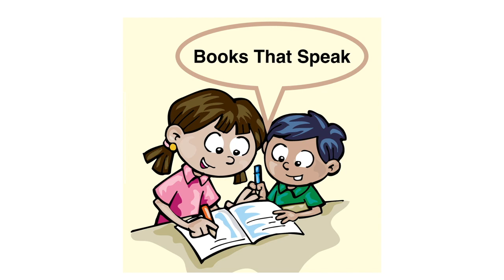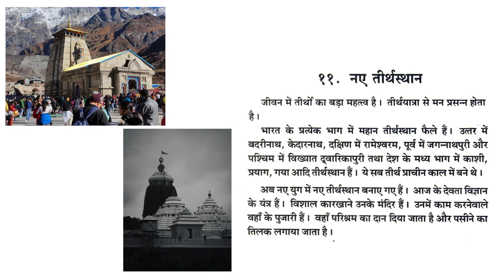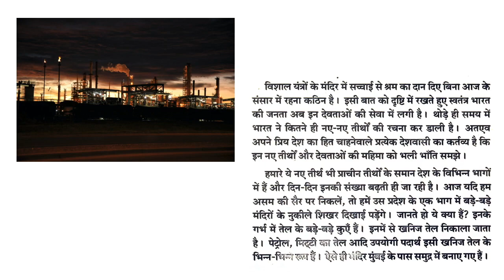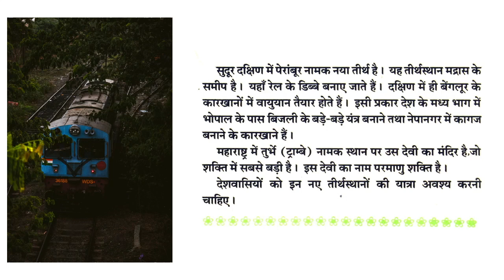नए तीर्थस्थान (New Age Pilgrimage) - Hindi Stories for kids - Balbharti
Pilgrimage is important in our life. In this new era, there is a shift in  pilgrimage destinations - scientific destinations !
Let's see in this chapter from Hindi Balbharti class 4 textbook.